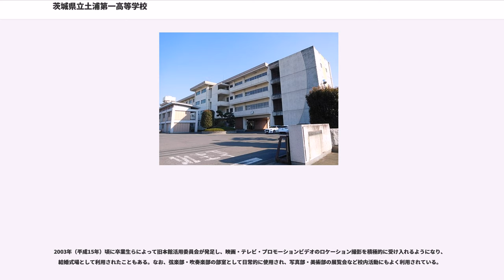茨城県立土浦第一高等学校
茨城県立土浦第一高等学校（いばらきけんりつ つちうらだいいちこうとうがっこう）は、茨城県土浦市真鍋四丁目に所在する県立高等学校。

1897年設立の旧制茨城尋常中学（現茨城県立水戸第一高等学校）土浦分校）を前身とする。旧制度では県内での旧制二中という位置付けである。略称は「土浦一高（つちうらいちこう）」であるが、「土一（つちいち）」「土高（つちこう）」「土浦第一」「一高」などと言われることも多い。旧本館は1976年に旧制中学校の建造物として全国で初めて国の重要文化財に指定された。

戦前から群馬県旧制前橋中学、高崎中学、栃木県宇都宮中学、茨城県水戸中学とともに北関東旧制五大中学として全国にその名を轟かせていたが、県内では長らく水戸一高に次ぐナンバー2の地位に甘んじてきた。しかし1970年代からの筑波研究学園都市整備、および県南地域のニュータウン化に伴い大きな躍進を遂げ、1980年代から現在まで、県内進学御三家（茨城県立土浦第一高等学校、茨城県立水戸第一高等学校、江戸川学園取手高等学校）の中でもトップの進学実績を誇る進学校である。

東京大学合格者数で全国屈指の実績を収めているほか、地元の筑波大学合格者数は例年全国1位をキープし続けており、全国的にも公立進学校の代表格とされている。東大の戦後累計合格者数は2018年時点で1006人であり、この数字は県内1位、北関東1位である。北関東3県で初めて東大累計合格者数1000名を超えた高校でもある。1997年（43名合格）と2001年の二度、全国の公立高校の東京大学合格者数でトップになっている。スーパーグローバルハイスクールに指定されている。

水戸中学校からの独立後に制定された土浦中学校校章のデザインは、算術科教諭高野虎次郎の手によるもので、校章の上部が桜花、下部に流水、中心部に「中」の文字を配したものであった。新制高校移行後、中心部の「中」が上部全体に拡大された「高」となり、桜花や流水の図案にも修正が加えられた現校章に変わっている。

4年生が発起となって行われた1903年の秋季運動会で予算が余り、さらに募金を加えた50円をもとに校旗を寄贈する事になった。寄贈された校旗は一旦校長の自宅に保管されていたが、1904年の元日、4年生一同は校長宅におもむき校旗を受け取った後、学校で校旗捧呈式が行われた。現校旗の制定は1957年の事で10月27日に樹立式が行われている。

国立大学では筑波大学、東京大学、東北大学、私立大学では早稲田大学、慶應義塾大学、東京理科大学、明治大学への進学が多い。筑波大学への合格者数は筑波大学の開校以来2回を除き全国1位。主な大学の最高合格数は東京大学が43名（平成9年）、東京工業大学が21名（平成8年）、東北大学が32名（平成15年）、慶應義塾大学が76名（平成16年）、早稲田大学が144名（平成16年）などである。ほとんどの生徒が大学進学を希望する。

また、1986年以来一度も途切れることがなく東京大学合格者数2桁を記録している。最高は1997年の合格者数43名であり、累計では2017年春時点で991人である。

閑院宮載仁が植えた松の木（五葉松）がある。

学年は赤青緑のシンボルカラーがあり、赤の学年、青の学年、緑の学年といった呼ばれかたをする。文理分けは3年次に行われる。職員室はなく、教科ごとに部屋が分かれている。

一高オリンピックという名の体育祭がある。また、歩く会は例年30キロほどを学校に向かって歩く。山越えのある年もある。修学旅行がなく、一高祭、一高オリンピック、歩く会を合わせて三大行事となる。

冬季には、希望者のみの3泊4日のスキー旅行がある。このスキー旅行は、1年生のみが対象であり、2年生以上の生徒は参加できない。

1976年（昭和51年）、旧制太田中学校講堂とともに、全国の旧制中学の建造物として初めて国の重要文化財に指定された。玄関の屋根裏から発見された棟札1枚も附（つけたり）で指定されている。重要文化財指定当初は新校舎建て替え計画の途上であり、重要文化財となったことで旧本館を取り壊すことができなくなったことから、土浦一高の関係者には歓迎すべきものではなかった。その後、旧本館の移築提案とその却下な...